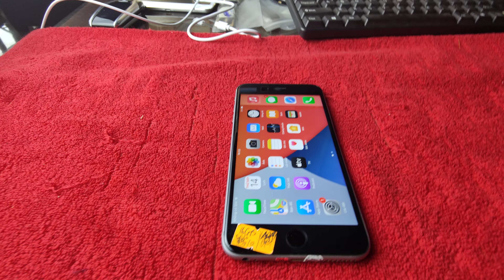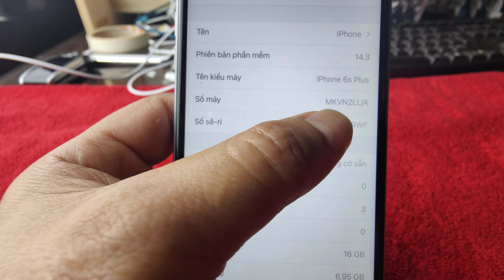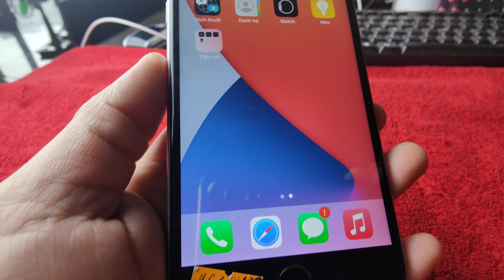IPHONE 6 PLUS GIÁ 1.990K LH 0911169961